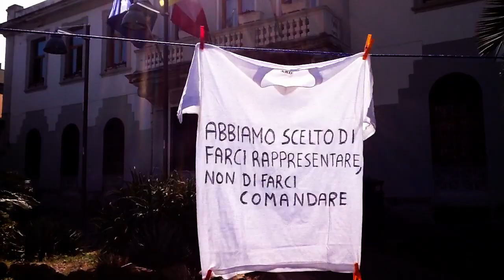#1 - le idee si accendono l'una con l'altra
"X Stefano ci metto la faccia" è la campagna che i Giovani Democratici di Civitavecchia hanno deciso di promuovere a sostegno della candidatura al Consiglio Comunale di Stefano Giannini.

- la disoccupazione giovanile deve essere contrastata -

- la cultura è un potere troppo grande per non essere condiviso -

- abbiamo scelto di farci rappresentare, non di farci comandare -

- un bene in comune -

X Stefano noi ci mettiamo la faccia, ma Stefano:

X l'Ambiente ci mette la faccia; X il Lavoro ci mette la faccia;
X la Cultura ci mette la faccia;
X il Welfare ci mette la faccia;
X l'Open Government ci mette la faccia.

- accendi l'idea -